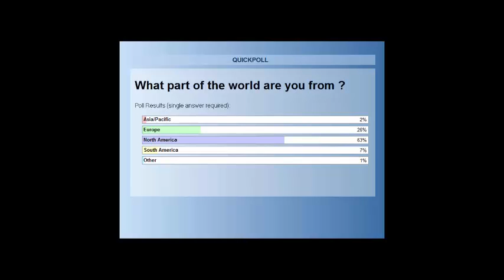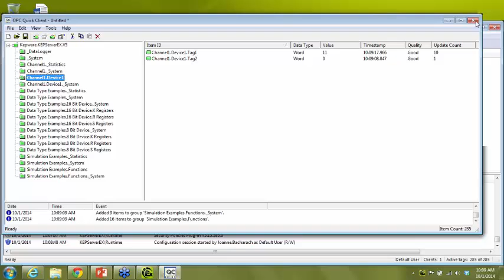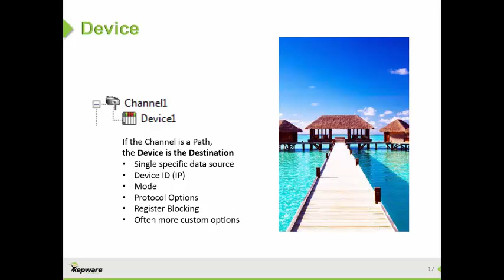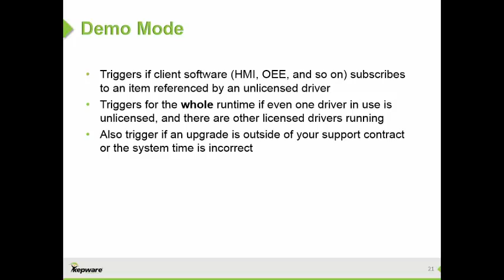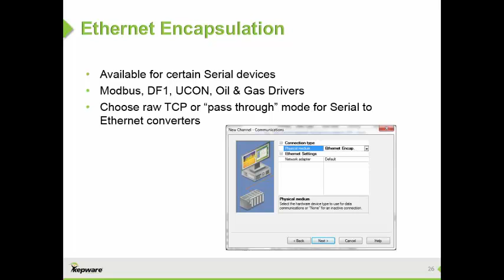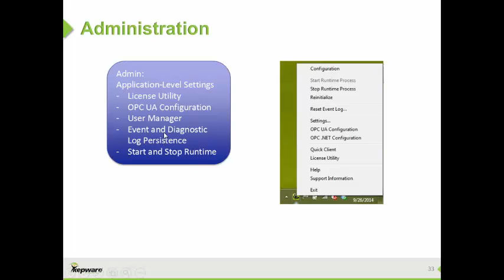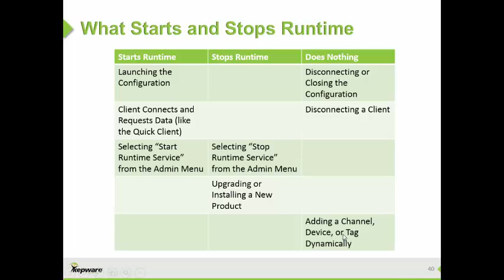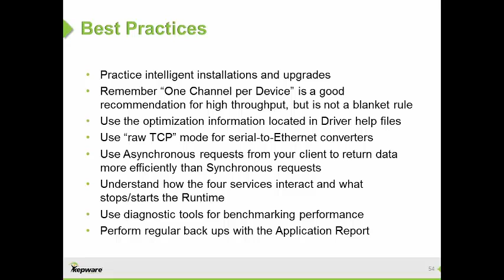KEPServerEX V5 Best Practices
Learn Kepware's recommendations for optimizing server connections, using helpful tools for quick deployment, and maintaining server performance over time. In this webinar, Senior Applications Engineer Joanne Bacharach demonstrates how to install and configure KEPServerEX, use Ethernet Encapsulation, use server diagnostic tools, and more.